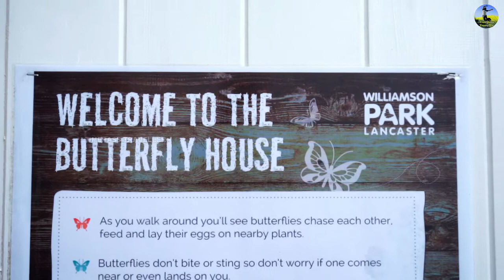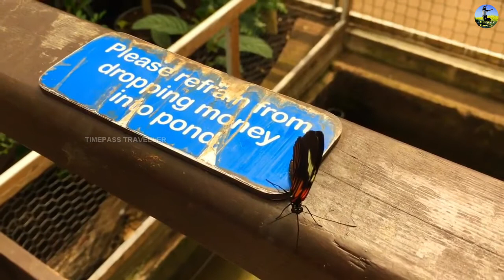Williamson Park Butterfly House in Lancaster, England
Williamson Park in Lancaster, England, was constructed by millionaire James Williamson, 1st Baron Ashton, and his father, also called James Williamson. Its focal point is the Ashton Memorial. The park now covers an area of 53.6 acres (217,000 m²), having been extended in 1999 onto adjoining land, Fenham Carr, following a grant from the Heritage Lottery Fund.
Features of the park include the Ashton Memorial, fountains, a butterfly house, a café, a children's play area, the Lancaster sundial on the site of what was once a bandstand, an artificial waterfall, some sculptures and a small folly known as the Temple. The park is extensively wooded, with many pathways winding among the trees. There were also formerly an astronomical observatory and a weather station, but these became unviable with growth of the surrounding trees. They fell into disrepair after 1939 and only fragments remain.

Location: Quernmore Rd, Lancaster LA1 1UX, Lancaster, United Kingdom